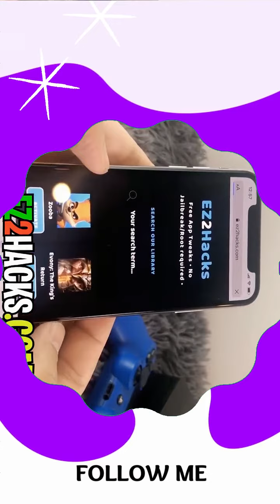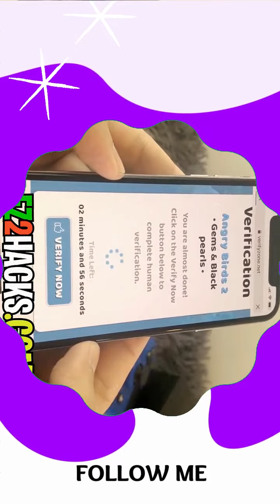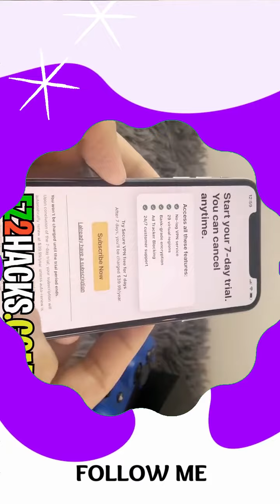How to Get Free Gems in Angry Birds 2: An Interview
In this interview, I'll talk to the developers of Angry Birds 2 about how players can get free gems in the game. I'll also get their insights on the best ways to use these in-game currencies. AngryBirds2 FreeGems AngryBirds2Tips AngryBirds2Tricks .